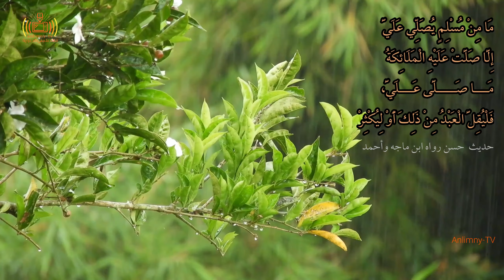(الترغيب في الصلاة على النبي صلى الله عليه وسلم) رقم (4) باللغة السونينكية. مع الأخ سعيد كمارا